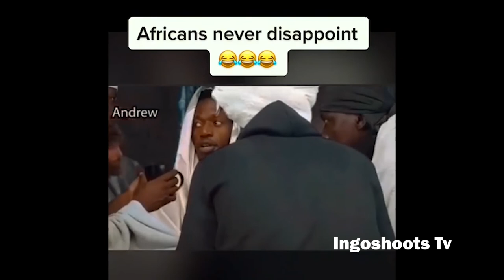Jesus is dead easter holiday 2023 (Episode 9)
The last supper with the boys,Easter holiday